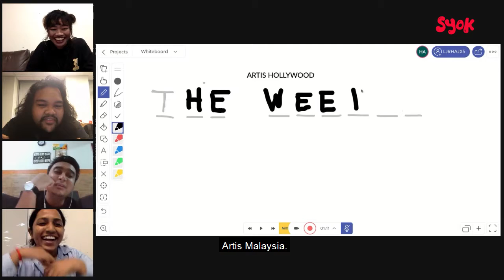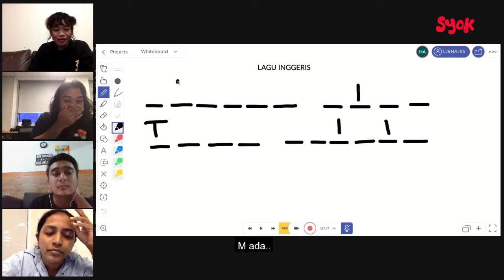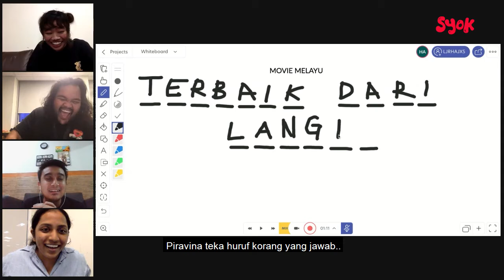Cabaran WFH: What's on the Board?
Work from Home Challenge kali ni kita nak ajak geng kita di SYOK untuk main game What's on the Board. So dorang ni kena teka lah perkataan apa yang keluar di skrin, siapa paling banyak betul dikira pemenang! Sambil tu, cuba korang teka juga jom!